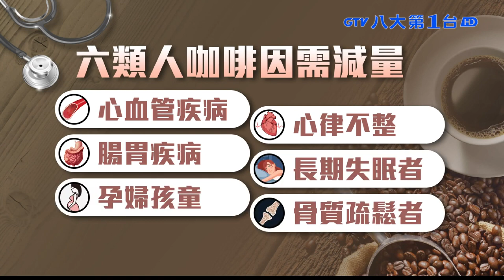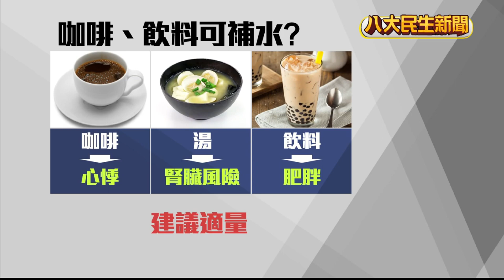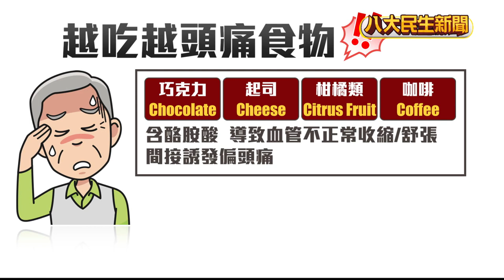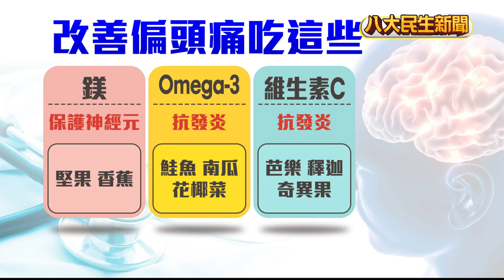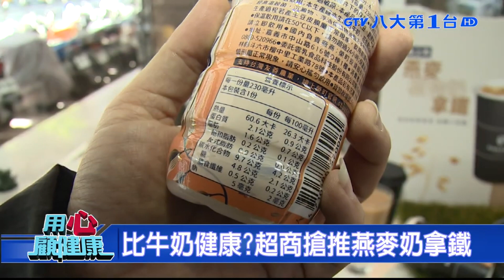解析咖啡迷思 |【八大民生學院】| 20231204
咖啡控要注意了！很多人倚賴咖啡來提神，不過喝太多，可能會損害健康！因為咖啡因，可以說是中樞神經系統的興奮劑，會刺激腎上腺素分泌，如果攝取過量，容易產生心悸手抖、或者失眠，有心血管疾病的民眾最好少喝！其它像是腸胃不好、或者有失眠困擾的、孕婦孩童，和骨質疏鬆的患者，也要忌口！

夏天到來，不少人可能會開始一天一杯手搖杯，而這些飲料、咖啡和酒精其實都可以算是補充水分，但營養師提醒，非白開水的湯湯水水，攝取太多，還是會對對身體造成負擔，因此建議民眾，白開水還是要喝到總飲水量的5到6成。

許多人飯後，喜歡來杯咖啡，覺得清爽解膩。但有研究指出，攝入大量脂肪後再來杯咖啡，血糖反而加倍升高，營養師表示，油膩大餐、精緻澱粉等，才是造成血糖波動的真正原因，喝咖啡只是會讓血糖有暫時性的波動，長期正確飲用，仍有助於血糖穩控。

全台灣2百萬人有偏頭痛困擾，尤其現在季節交替，忽冷忽熱，更容易引發偏頭痛，不少人會藉由喝咖啡來舒緩，但營養師建議，最好不要依賴咖啡來止痛，有可能會陷入惡性循環，不想要偏頭痛找上門，最好避開4C食物，也可以多多攝取含鎂離子的食物，幫助穩定神經元

台灣最近掀起「喝燕麥奶風潮」，很多咖啡業者都改用燕麥奶代替鮮奶，就連超商現在也宣布，要在全台3800間店舖，開賣燕麥奶拿鐵。不過燕麥奶真的比較健康嗎？營養師提醒，燕麥奶的確富含膳食纖維，不過缺乏蛋白質跟鈣質，要記得跟主食代換，免得一天吃進的熱量過高。